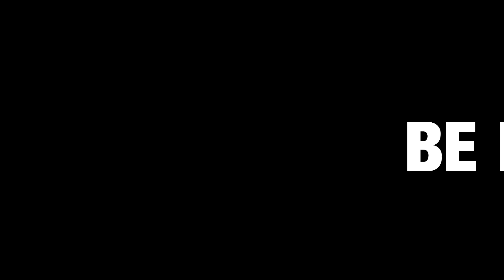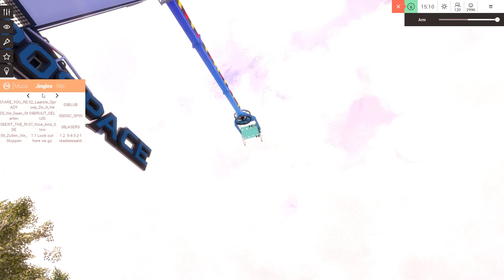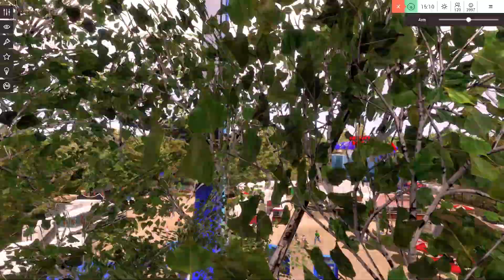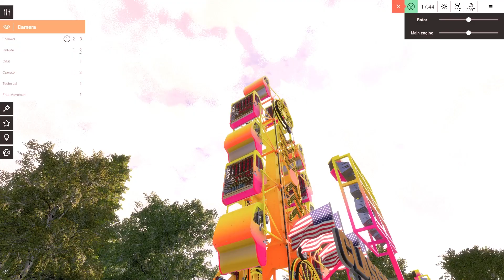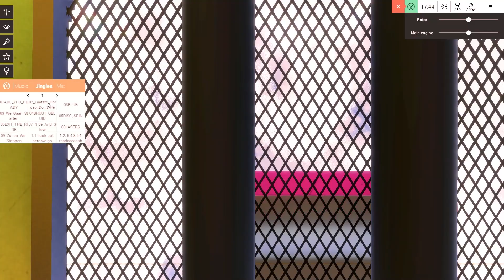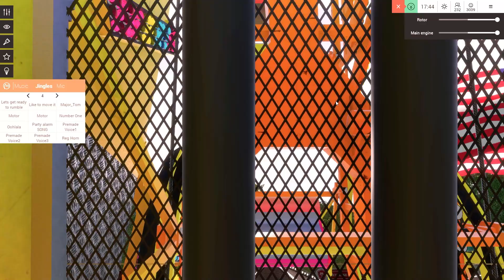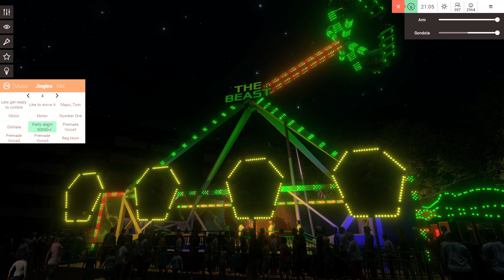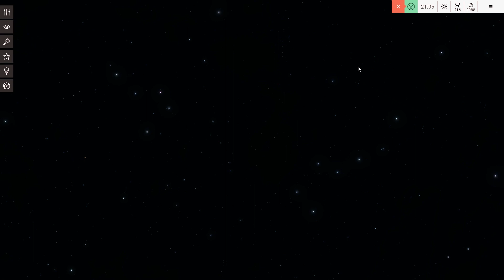Virtual Rides 3 - RIDE ME! - Episode 7 - The Claw!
Ride operators will be operating Aerospace, In The Groove and 2 more new rides such as the Classic Zipper and The Beast.

Ride Me is a virtual series that involves controlling the fairground rides based on a fictional or non fictional stuff and make fun of effects and action.

Rides List:
Aerospace: 00:38
(NEW) Classic Zipper: 12:47
In The Groove: 27:22
(NEW) The Beast: 39:31

Spoilers Alert:
None...

The most extensive Funfair Ride Simulation ever! Virtual Rides III is here! Set foot in an even bigger, more colorful, and more impressive fairground than ever before! Let your imagination be your guide! Design, control, and ride more than 15 unique attractions! You are the carnival barker! Grab a microphone and fire up your guests with your own calls! The atmospheric lighting doesn't really come into effect until sunset – but that's no problem! Simply change the time and even the weather! Take your place in the control booth and use the 3D panel to control the ride just as you like! There are more than 15 attractions available! Start them up and give your guests the ride of their lives! Now it's your turn! Climb in, buckle up, hold on tight – and ride your fairground ride! Need a bigger kick? Then grab you HTC Vive or Oculus Rift for an even more realistic nerve-tingling wild ride! Virtual Rides III turns you into a showman! Whether you change the color of the components, the components themselves, or the decoration – it's all in your hands!
Use lighting, effect equipment, fog machines, and stroboscopes to perfectly stage your fairground attractions! Give your visitors a ride they'll never forget! When night falls, the lighting system immerses the funfair in a very special light! From laser shows to color changes – everything is possible! 12 acres of fairground full of breathtaking attractions and more than 100 stands whose offerings will make your mouth water. Enjoy your visit to the funfair and encounter huge crowds that react to their environment.